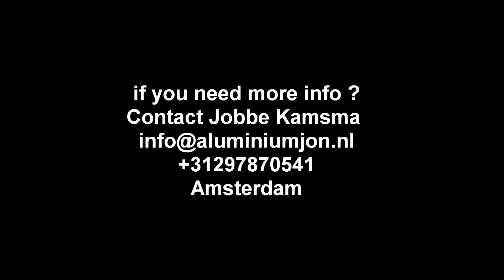BS 600, Aluminium Fast Rescue Craft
This boat is special designs  for safety purpose.
Length 6 mtr. wide 2,1 mtr. 50 hp Yamaha engine.
The hull is strong build and double sided.